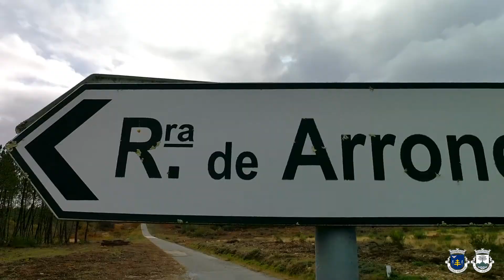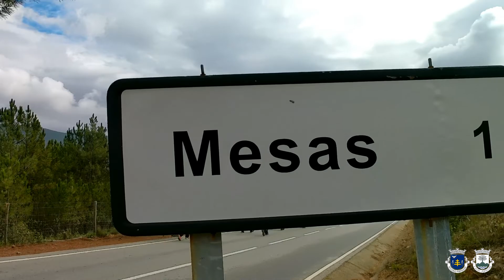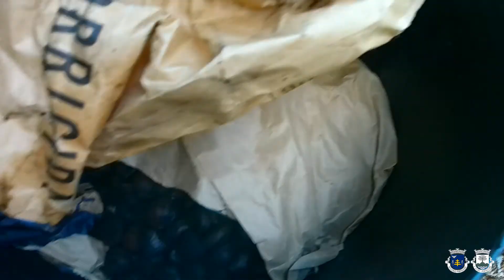Caminhada Reguengo a São Julião 21 11 2021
Caminhada entre Reguengo e São Julião, organizada pela Junta de Freguesia de Reguengo e São Julião, teve bastantes participantes que ao longo dos cerca de 15km de extensão puderam apreciar as belas paisagens da Serra de São Mamede e no final saborear a bela castanha assada da região